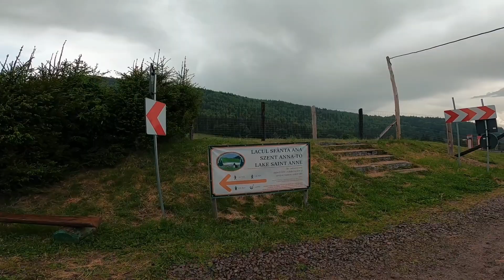Ne-am plimbat prin ploaie la Lacul Sfânta Ana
Am avut exclusivitate, din cauza ploii am avut lacul doar pentru noi.